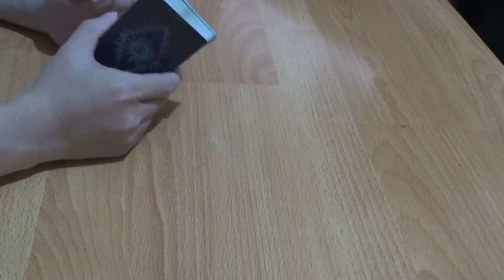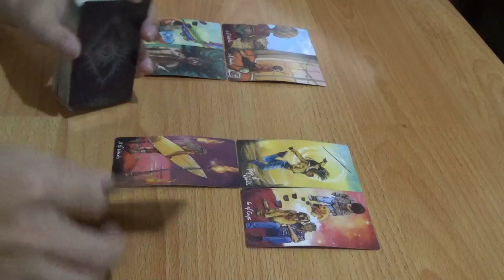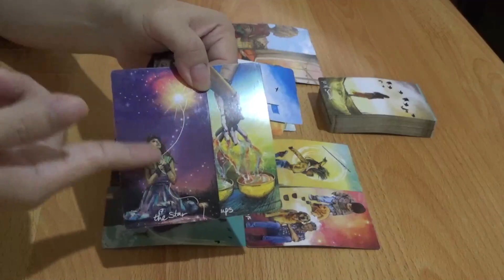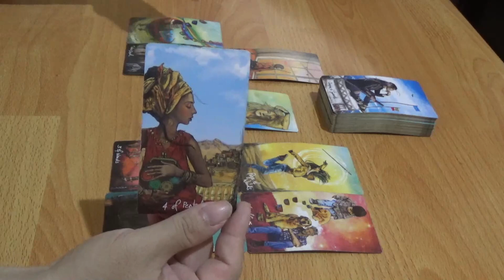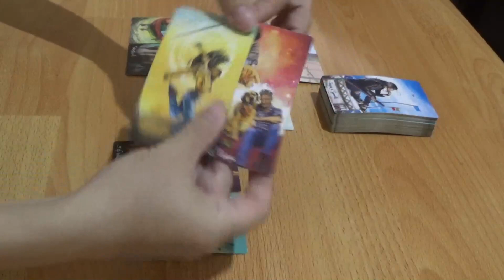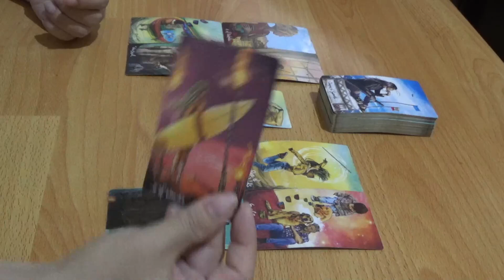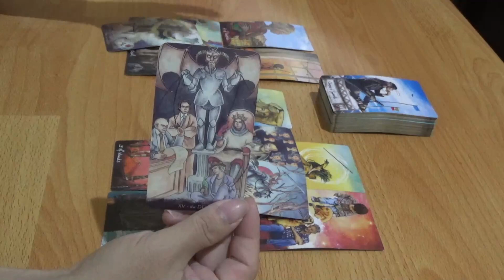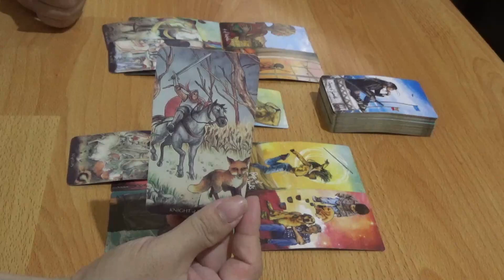Zodiak Taurus 13 - 19 Maret 2023